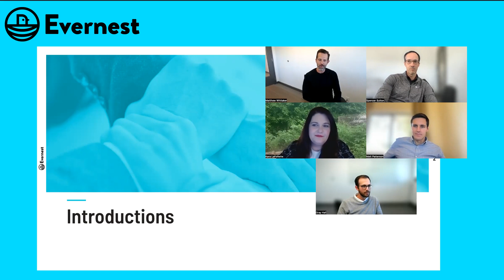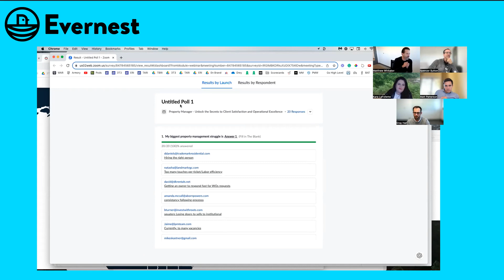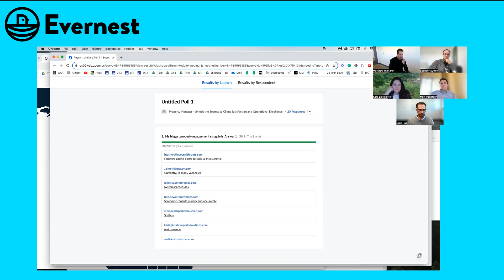Excellence In Property Management - Complete Webinar Replay - Evernest Property Management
Originally recorded on November 2, 2023 with Matthew Whitaker, Spencer Sutton, Gray Hall, Matt Patterson, and Kara Lafollette of Evernest Property Management.

The webinar discusses excellence in property management, featuring insights and experiences from industry professionals. Communication and execution are key factors in building trust with owners and tenants. Technology has greatly impacted property management, making processes more efficient and scalable. Different avatars have different communication needs, requiring property managers to adapt their approach. Setting clear expectations and effective communication with residents is crucial for resident satisfaction and retention.

To access the complete archive of Evernest property management webinars visit: Evernest.co/webinars